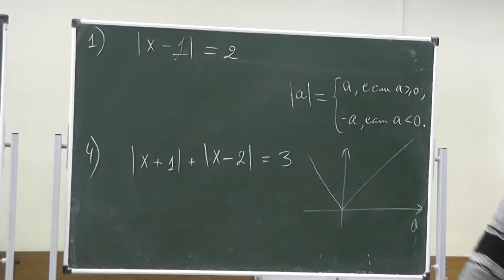77 Абсолютная величина (модуль) числа